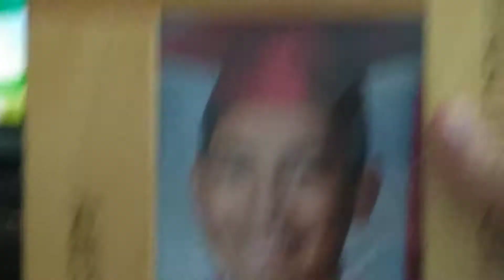August 12, 2019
Ice chili filming the map in GTA v theme song